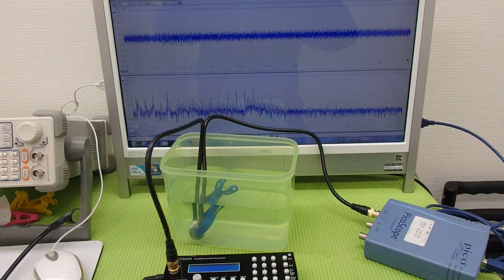オリジナル超音波実験 Ultrasonic experiment （超音波システム研究所 ultrasonic-labo）